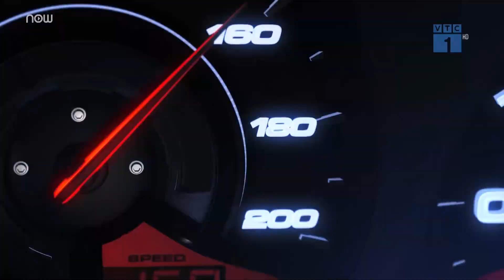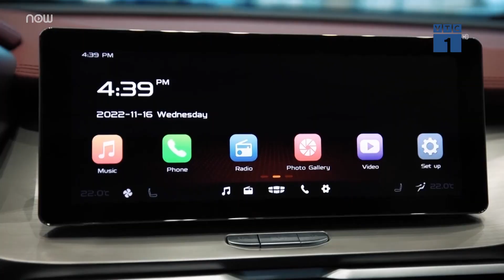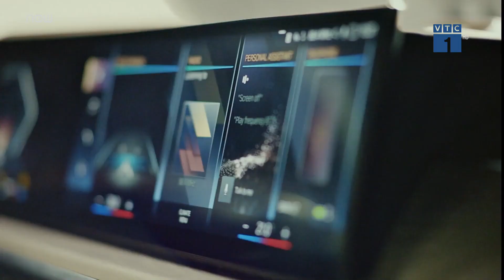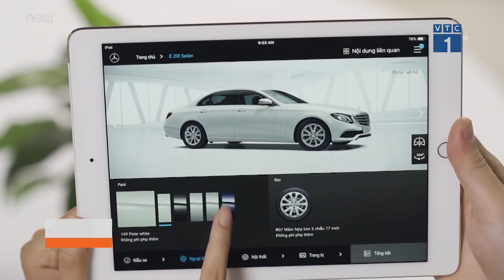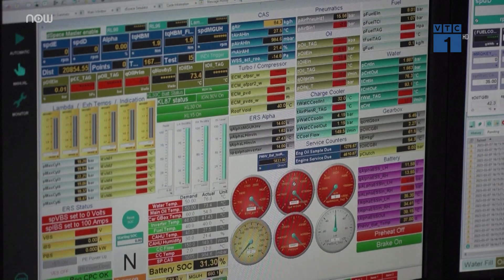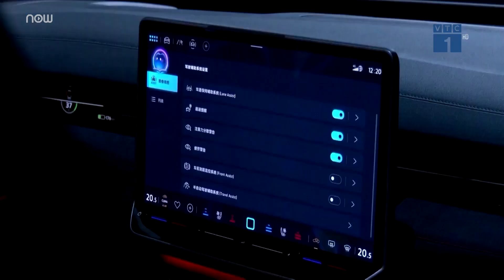Khám phá dàn xe tiền tỷ của đạo diễn series phim "Lật mặt" | VTC Tin mới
VTC Tin mới | Sau thành công của loạt series "Lật mặt", Lý Hải càng mạnh tay chi khủng để mua đạo cụ làm phim, trong đó có nhiều xe ô tô.